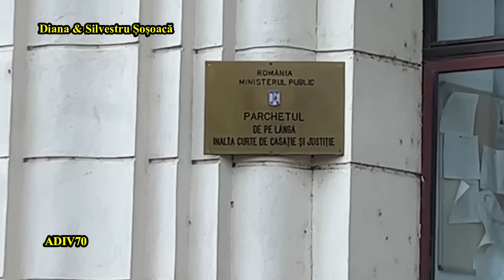Diana Șoșoacă 👉 Împotriva lui Raed Arafat ❗ 👉 Demersuri La Parchetului General ☝️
👉 Vă ROG ☝️ Nu Uitați să Dați UN 👉 LIKE 👍...😁 Că Este Gratis ❗
Diana Șoșoacă 👉 Din fața Parchetului General 🔛 Demersuri împotriva lui Raed Arafat ❗